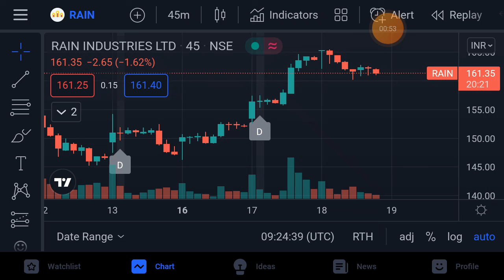rain industries share price target | rain industries share news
rain industries share review
rain industries share price target
rain industries stock analysis today
rain industries stock target
rain industries stock analysis telugu